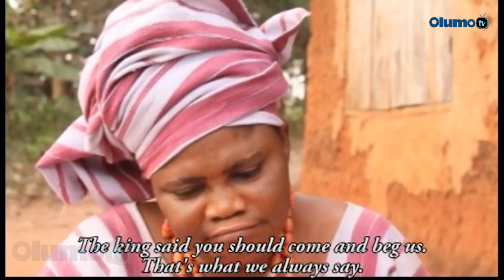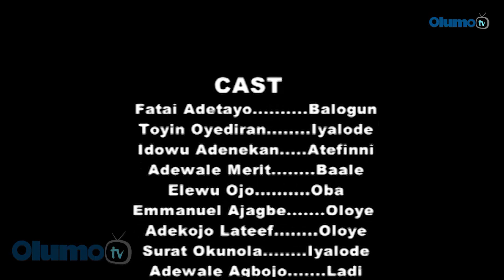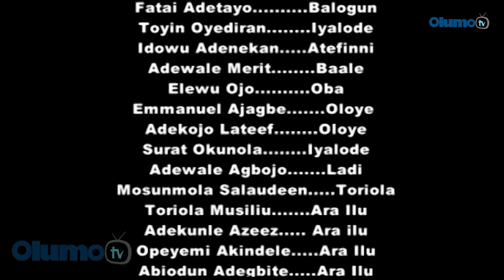Igba Ero - Latest Yoruba Nollywood Movie 2016 Epic Drama [PREMIUM]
A certain calabash suddenly appears in a village bringing peace, love and comfortability but unknown to the people this strange calabash belongs to another and both parties are ready for war over it.
An interesting nollywood yoruba movie. Enjoy!